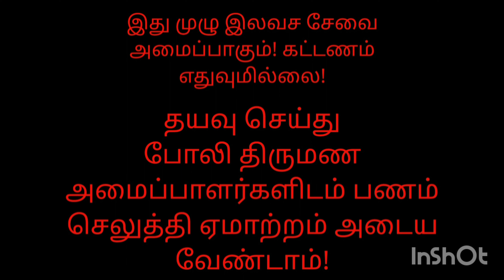பகுதி-24 2020ம் வருடம் பதிவு செய்த மணமக்களின் விவரங்கள்! @TispMadurai வாட்ஸ் அப்: +91 7200413388